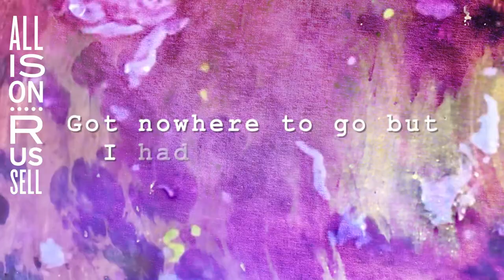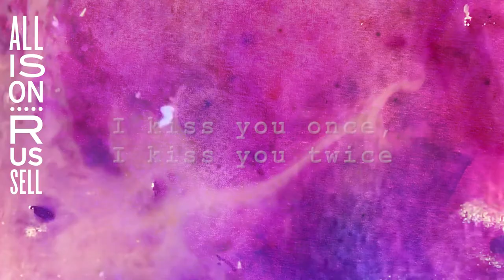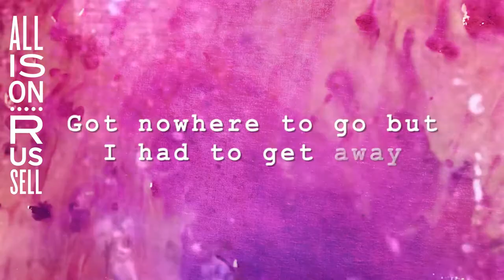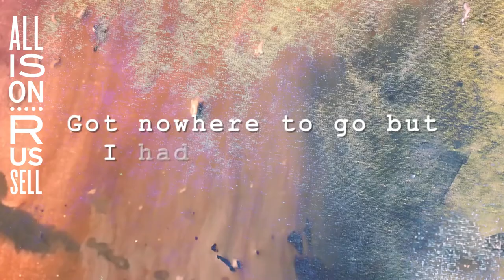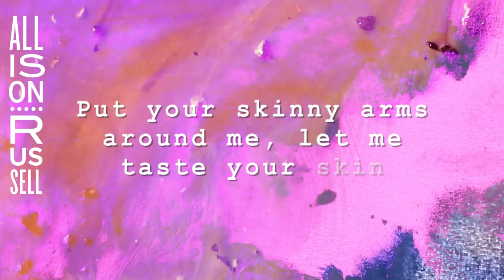Allison Russell - Persephone (Lyric Video)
"Persephone" is from Allison Russell's first ever solo project, Outside Child (produced by Dan Knobler).
"Persephone" is written by Allison Russell and Jeremy Lindsay aka JT Nero.

"An homage to my first love. We were just kids, 15 years old. Her loving kindness saved my sanity and my life on bitter winter nights when I was homeless and hanging on by a whisper. Her dark basement was a refuge and an oasis." – AR

Lyrics:
Blood on my shirt, two ripped buttons

Might’ve killed me that time oh if I’d let him
He’s slow when he’s drunk, and he lost his grip on me
Now I’m running down la rue St. Paul
Trying to get out from the weight of it all
Can’t flag a cop ’cause I know he won’t stop…
I’ll go see Persephone

Tap tap tappin’ on your window screen
Gotta let me in Persephone
Got nowhere to go but I had to get away from him
My petals are bruised but I’m still a flower
Come runnin’ to you in the violet hour
Put your skinny arms around me, let me taste your skin

Mouth to mouth, mouth to flower
Salty sweet you give me power
I feel you shake under my lips
Your fingers tender find my secrets
Don’t make a sound, don’t cry out love
Your parents are sleeping just above
I kiss you once, I kiss you twice
Fall asleep looking in each other’s eyes

Light on your shoulder, light on your cheek
Light telling me it’s time to leave
The birds are calling to the morning
Your parents’ feet above us stirring
Kiss your belly before I go
Climb back outta your basement window
Back to the cold’s bite, back to the hard life
Back to the harsh bright street

Lyric Video artwork by Niki Smith Frazier and Frankie Cepero; edited by Andy Hawkes

The Community of Artists in alphabetical order:
Jason Burger- drums, percussion, apple cider vinegar bottle
Steve Dawson- pedal steel
Jamie Dick- drums, percussion
Dan Knobler- guitars, slide guitar, banjo, synths, mellotron
Drew Lindsay- Rhodes, Wurlitzer, Mellotron, pump organ, organ, piano
Allison Russell- songwriting, writing, lead vocals, harmony vocals on Montreal and Nightflyer, clarinet, banjo
Jake Sherman- organ on 4th Day Prayer
Yola (appears courtesy of Easy Eye Sound)- harmony vocals on The Runner

Produced by Dan Knobler
Engineered by Kevin Sokolnicki & Dan Knobler
Recorded at Sound Emporium, Studio A, in Nashville - September 18-21, 2019
Assistant engineer: Zaq Reynolds
Additional recording at Goosehead Palace
Organ on ""4th Day Prayer"" recorded by Jon Seale at Mason Jar Music
Mixed by Dan Knobler
Mastered by Kim Rosen, Knack Mastering

Outside Child, an album by Allison Russell
1. Montreal
2. Nightflyer
3. Persephone
4. 4th Day Prayer
5. The Runner
6. Hy-Brasil
7. The Hunters
8. All of the Women
9. Poison Arrow
10. Little Rebirth
11. Joyful Motherfuckers